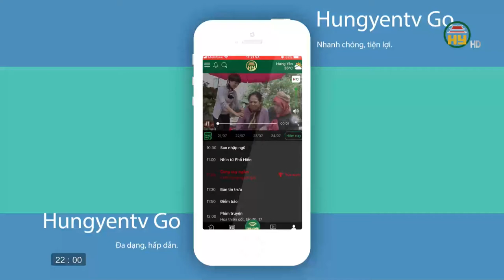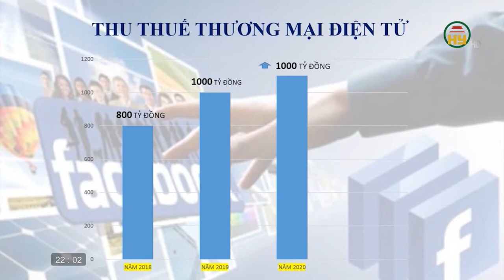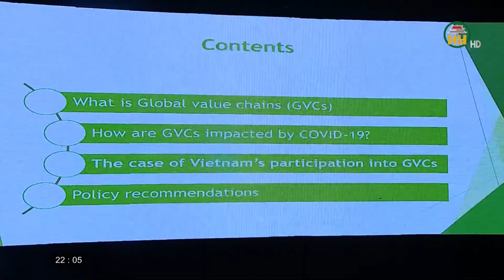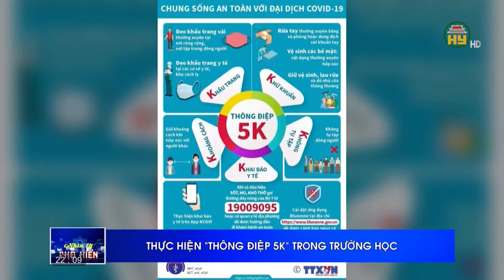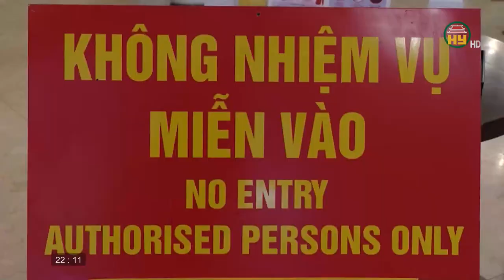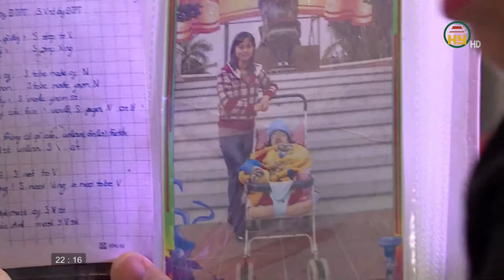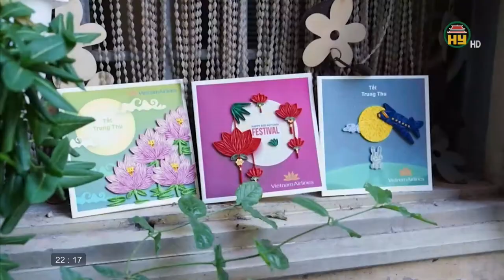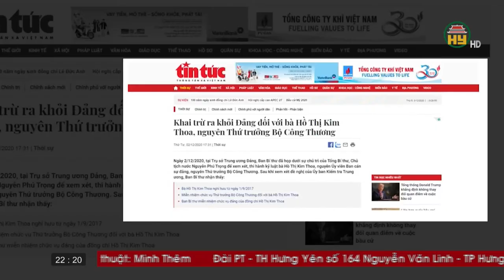Nhìn từ Phố Hiến thứ 6 ngày 4/12/2020